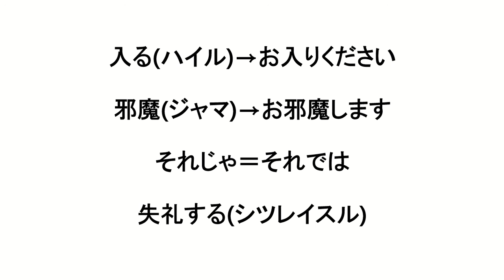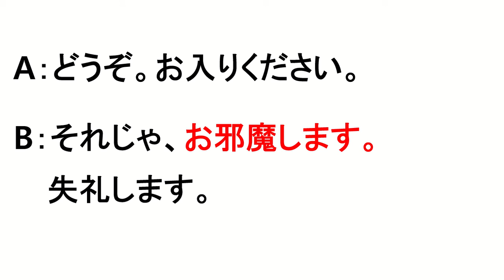[Idioma Paraiso Japonés Conversación 68] お邪魔します Disculpe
A: どうぞ。お入りください。
B: それじゃ、お邪魔します。失礼します。